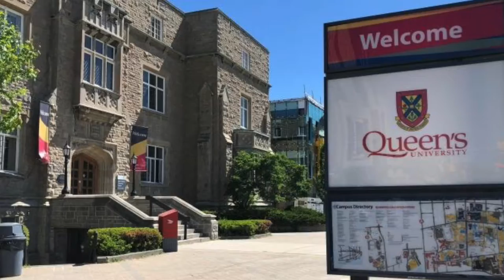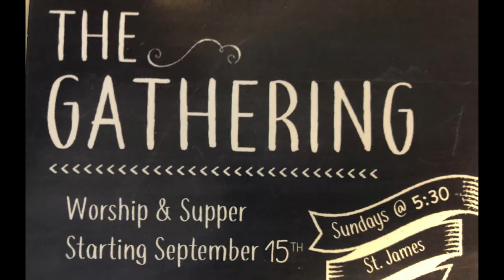The Anglican Chaplaincy at Queen's